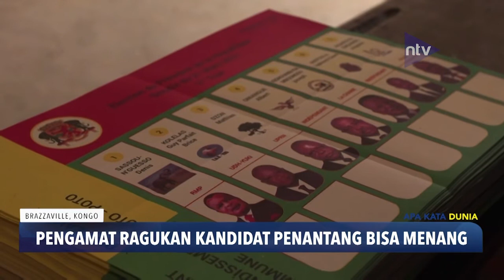Pengamat Ragukan Kandidat Penantang Bisa Menang